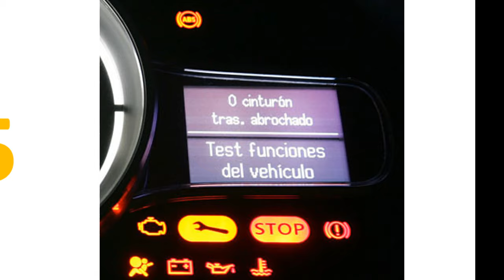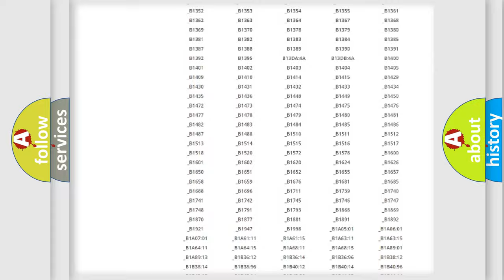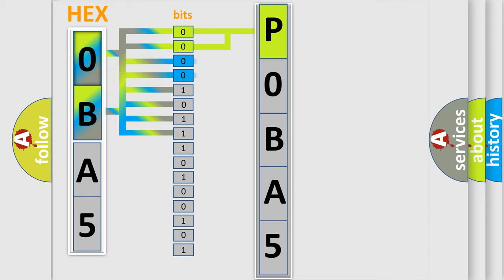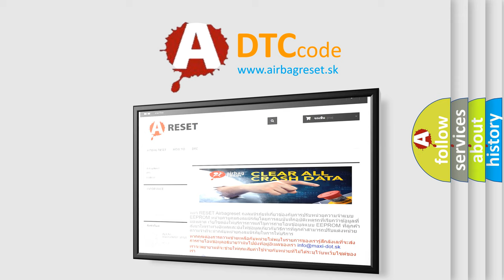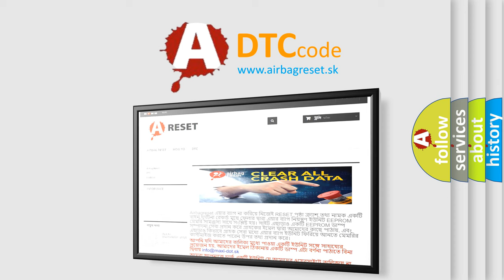DTC Saturn P0BA5 Short Explanation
Contents:
0:21 Basic DTC analysis according to OBD2 protocol standard.
1:48 Insight into programming
2:58 A diagnostically understandable description of the Diagnostic Trouble Code
3:05 Basic error definition

Make:
Saturn
Code:
P0BA5
Definition:
Lost Communication With Heated Seat Module (HSM)
Description:
Cause:
Use the DTC Descriptor list above to determine the module which is not communicating.If there are multiple non-communicating modules choose the one closest to the data link connector (DLC).Use Data Link References to determine if the module us